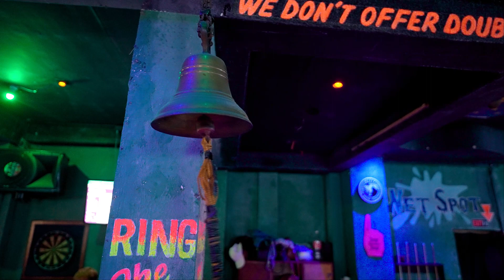Green Room Dancing Girls Subic Bay SOB Performance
The Green Room Dance team performs at the Sons of Bacchus (SOB) event, at The Wet Spot bar, 31 March 2023. SOB is a weekly dance competition featuring some of Barrio Barrettos best bars!

These are some of the best bar dancing girls in the Subic Bay area. Subic Bay is known for the enjoyable nightlife in Barrio Barretto. The girls dancing on these bar teams rehearse daily.